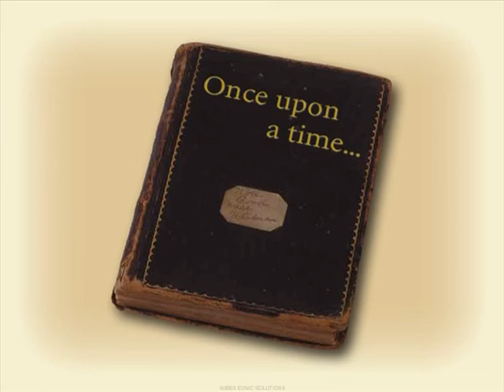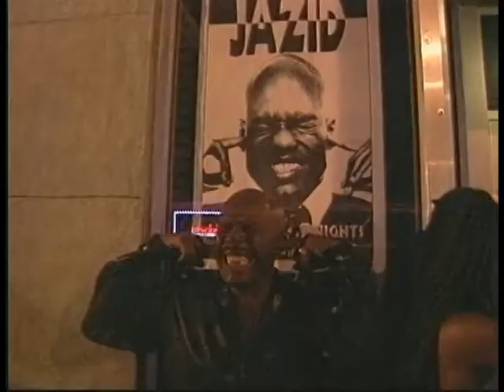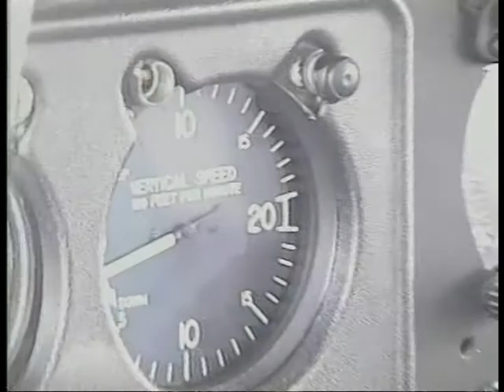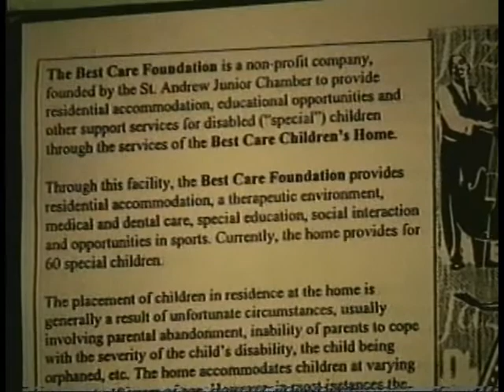ONLY LOVE CAN SAVE US